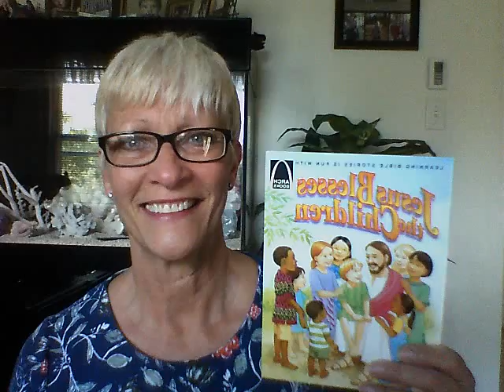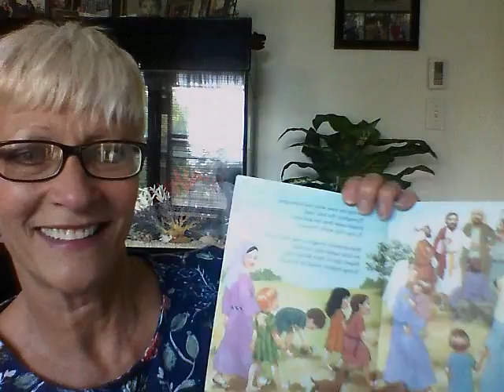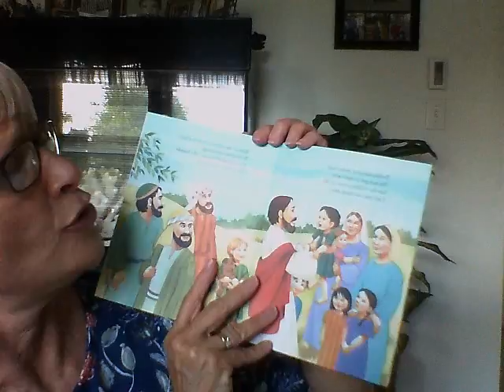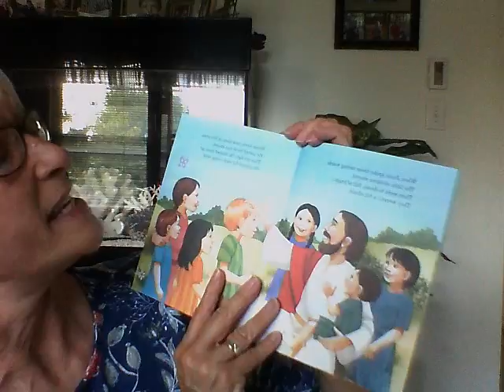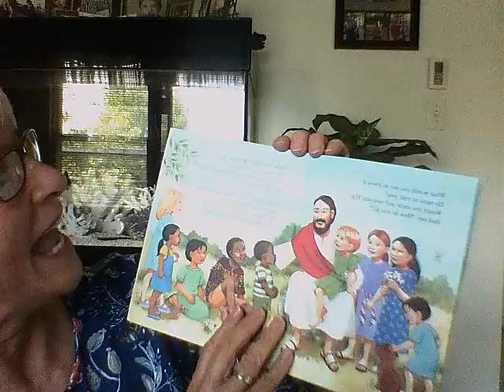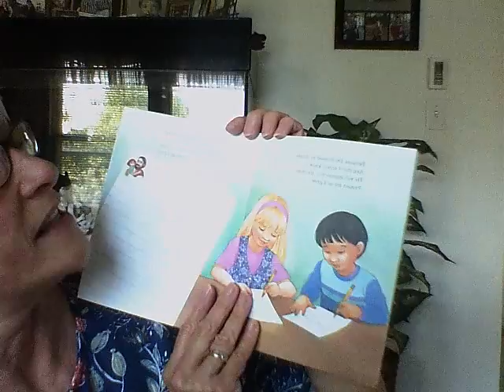Bible Story Time with Miss Laura. Miss Laura reads Jesus Blesses the Children.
Miss Laura reads Jesus Blesses the Children The book is based on scripture from the Book of Matthew, chapter 19.